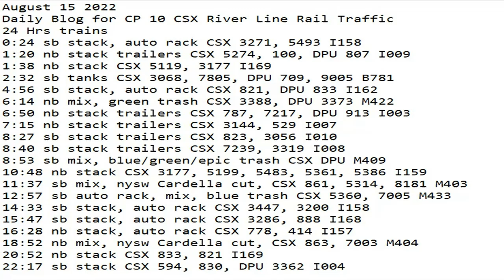August 15 2022 BigTrains.TV CP 10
24 Hrs trains
0:24 sb stack, auto rack CSX 3271, 5493 I158
1:20 nb stack trailers CSX 5274, 100, DPU 807 I009
1:38 nb stack CSX 5119, 3177 I169
2:32 sb tanks CSX 3068, 7805, DPU 709, 9005 B781
4:56 sb stack, auto rack CSX 821, DPU 833 I162
6:14 nb mix, green trash CSX 3388, DPU 3373 M422
6:50 nb stack trailers CSX 787, 7217, DPU 913 I003
7:15 nb stack trailers CSX 3144, 529 I007
8:27 sb stack trailers CSX 823, 3056 I010
8:40 sb stack trailers CSX 7239, 3319 I008
8:53 sb mix, blue/green/epic trash CSX DPU M409
10:48 nb stack CSX 3177, 5199, 5483, 5361, 5386 I159
11:37 sb mix, nysw Cardella cut, CSX 861, 5314, 8181 M403
12:57 ​sb auto rack, mix, blue trash CSX 5360, 7005 M433
14:33 sb stack, auto rack CSX 3447, 3200 I158
15:47 sb stack, auto rack CSX 3286, 888 I168
16:28 nb stack, auto rack CSX 778, 414 I157
18:52 nb mix, nysw Cardella cut, CSX 863, 7003 M404
20:52 nb stack CSX 833, 821 I169
22:17 sb stack CSX 594, 830, DPU 3362 I004